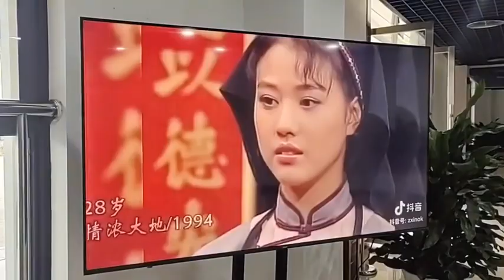Lưu Giữ Chút Kỷ Niệm Sau Cùng Về Châu Hải My